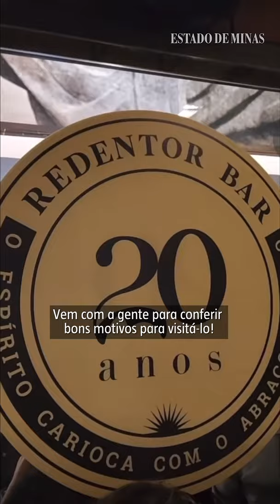5 motivos para você conhecer o bar Redentor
O bar que trouxe para as ruas de BH a boemia do Rio de Janeiro está completando 20 anos na capital mineira. confira 5 motivos para você conhecer o Redentor!

Foto:  Victor Schwaner/Divulgação